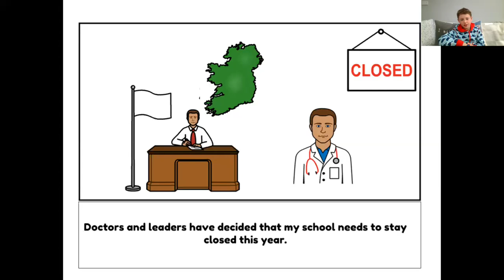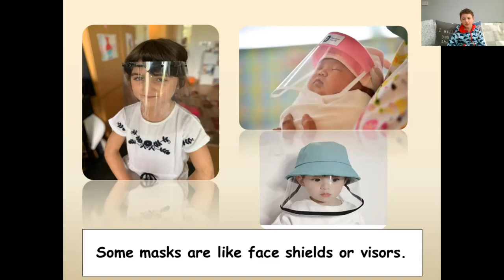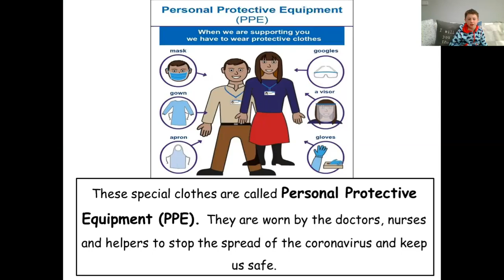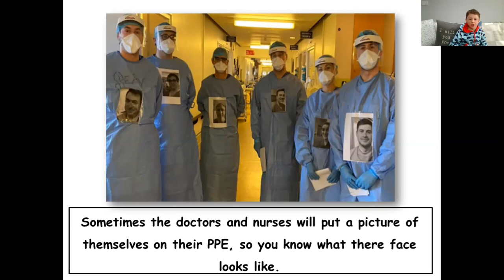PPE Guide for Kids - A Narrated Guide on Masks and PPE at the GP and in Public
Our young narrator returns with another instalment of COVID-19 Guides for Kids - this time we discuss masks and PPE that we may see people wearing in public and at the GP.